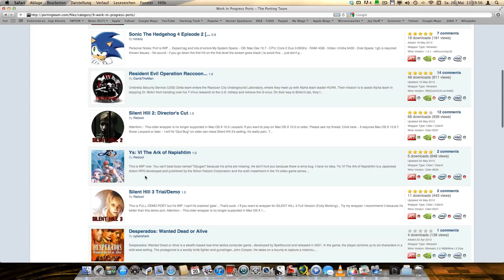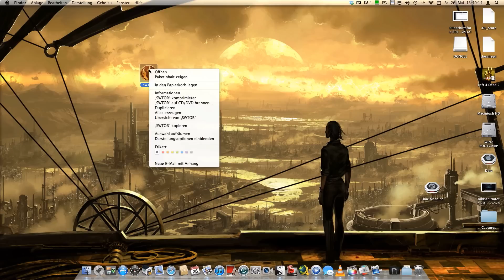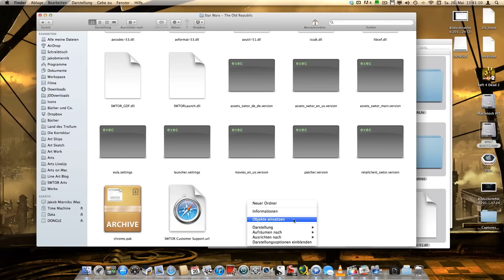SWTOR & WINE HOW TO put your Files in Wineskin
A User asked me to make a video. How to put your SWTOR Files into Wineskin, so I decided to make one. Have a lot of work last week, and I have no time for this, but now finaly it is finished. Enjoy. When you have questions then ask me please.